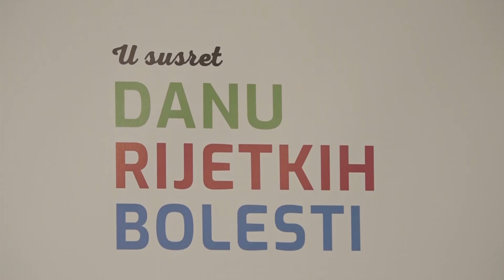U Srpskoj oko 850 osoba oboljelih od rijetkih bolesti 24. 02. 2024.